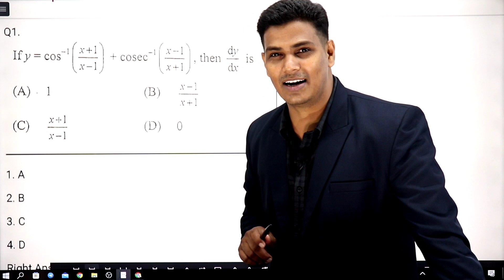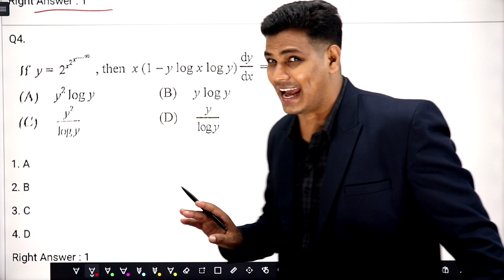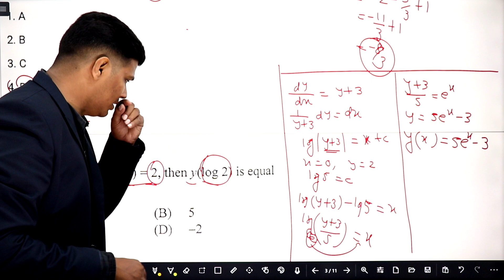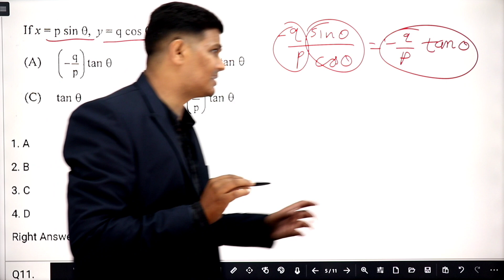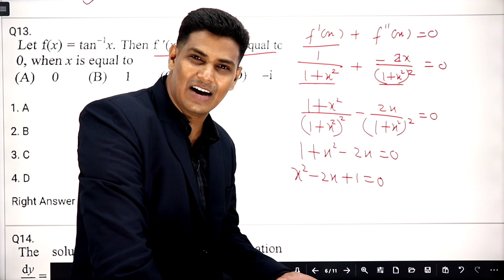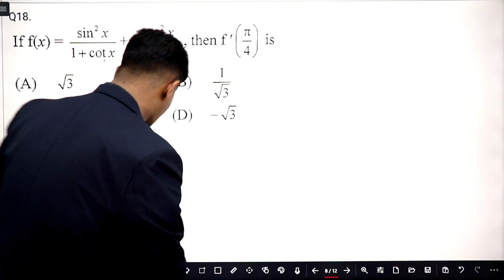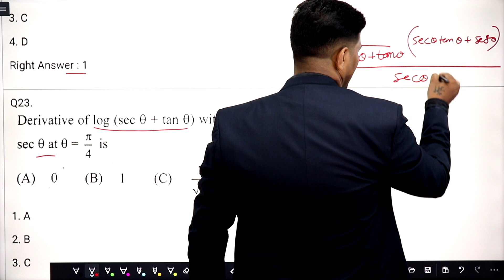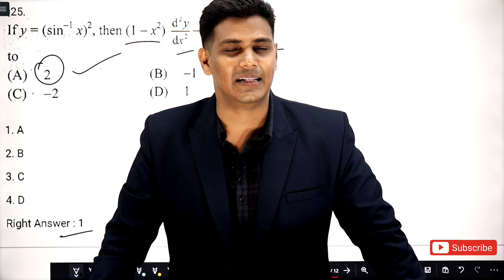Differentiation Mock test Video Solution | Eklavya Batch 2.0 | @DINESH SIR Live Study |Mithilesh Sir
differentiation Mock test Video Solution | Eklavya Batch 2.0 | @DINESH SIR Live Study

In this video you would learn how to handle all the MOCK Test questions with solutions

Mithilesh Sir
( NET,MCA,MSCIT,BSCIT)

VSMAcademy